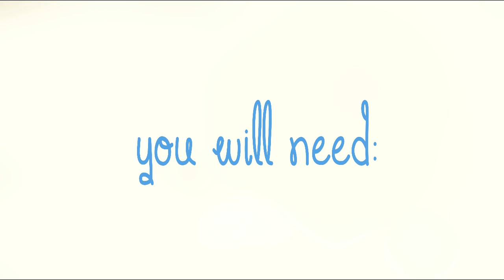DIY friendship bracelets! EASY Rhinestone bracelets ideas!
Today I will show you how to make these rhinestone bracelets! The two of them are perfect for spring  and very easy to make so let's get started!

For the first one you will need:
Some cord of your choice and a rhinestone chain piece

First, we're going to start by cutting three cords of 70 cm each and taping them down  to prevent moving.

Then, you will need to make some square knots. If you don't know how to make them click in this video where I explain it step-by-step.
I made 5 full square knots before placing the rhinestone chain. Then, just make another square knot making sure that you place the knot in the gap between the rhinestones. The first one can be a little bit tricky but once that's in place the other ones are really easy. Keep tying one full square knot in the gaps, and once you are finished with the chain make the same amount of square knots as in the beginning.

Then cut the side cords and secure the knot with some clear nail polish.

To make the closure tape down the two cords and start making some looser square knots with another cord. I also decided to glue the first and last rhinestones.
To finish the bracelet, tie two little knots to secure the closure.

For the second bracelet you will need:

Rubber cord, Suede rope, and a rhinestone chain.

Take the rubber cord, fold it in half and tape it to the table.
Then glue the rhinestone chain to the cord, this rhinestone chain has to be the size of your wrist.

Then take the suede rope and glue the end to the side of the rubber cord. Then, start wrapping the rope around the chain, just as I'm doing in the video. When you get to the end just go back and keep wrapping until you get to the start point. Cut the excess and secure it with some glue.

Finally, glue down a button to the end of the rope. As you see my chain was too small to fit my wrist, so I had to leave a bit of the rubber cord.